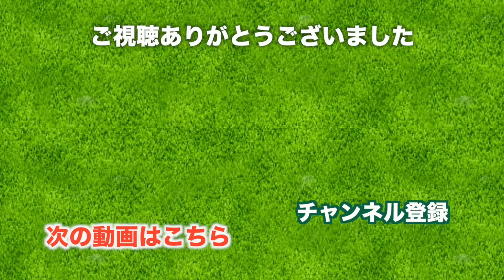谷超えのティーショット、200ヤード飛ばせるかな。【太平洋クラブ 軽井沢リゾート 浅間コース】[13-15H] 三枝こころ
♣今日の動画
太平洋クラブ 軽井沢リゾートでのゴルフのラウンド動画です。
白樺コースと浅間コースの36ホールがあり、浅間コース編になります。

白樺コースの後は軽井沢リゾートのゴルフコースに隣接しているレストランで焼肉をいただきました。

標高1300mでの高原でのゴルフは、ボールの飛距離が出やすいとも言われます。
ここだとベストスコアがでやすいという声もあるのですが、それが理由なのでしょうか。

前回に続き、わたし三枝こころのラウンドを自分で解説するスタイルでの動画になります。
バックティー(太平洋クラブは黒ティー)でのラウンドです。

13H 390yds PAR4
前方に谷があり、バックティーから超えるためには200ヤード必要です。
フェアウェイが広めなので気負わず打ちたいところです。
3打目はパターです。

14H 188yds PAR3
グリーン前の花道をバンカーが挟んでいます。
気負って打つとバンカーに入ってしまいそうですが、、、

15H 459yds PAR5
右ドッグレッグのロングホールです。
足腰が疲れてきたのか上半身でクラブを振るようになってきました。。。

そして、軽井沢リゾートのショップで入手したグリーンフォークでボールマークを直します。
なかなか使いやすく、きれいに直せました。

♣本日のゴルフ場: 太平洋クラブ 軽井沢リゾート 浅間コース